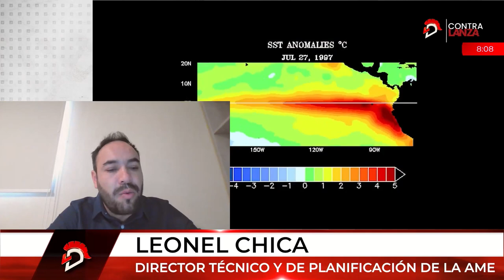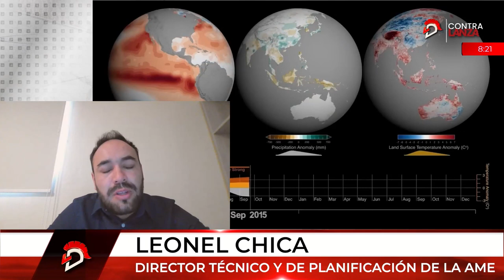La entrevista: Leonel Chica, Director Técnico de Planificación de la AME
Leonel Chica, director Técnico y de Planificación de la Asociación de Municipalidades Ecuatorianas, detalla las acciones que emprenden los municipios de la zona Costera, frente a la llegada del fenómeno de ElNiño.